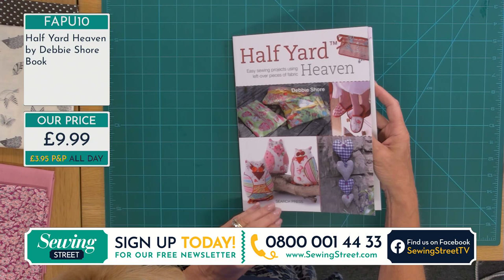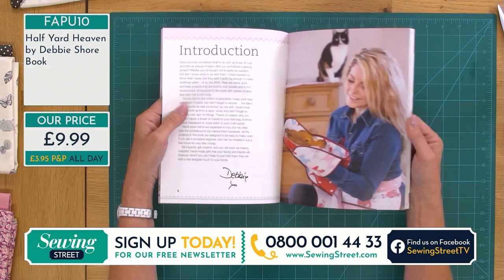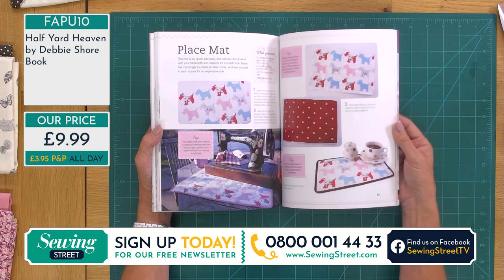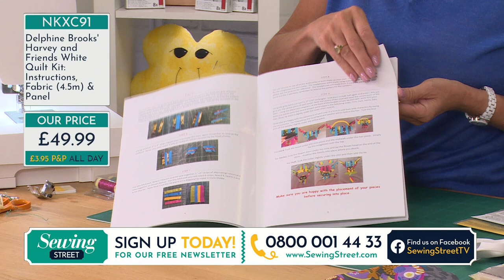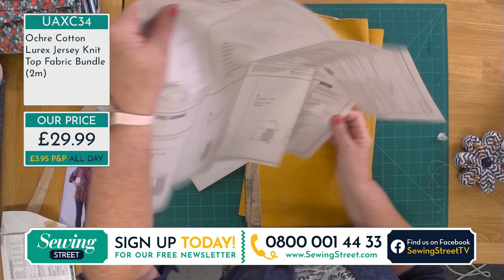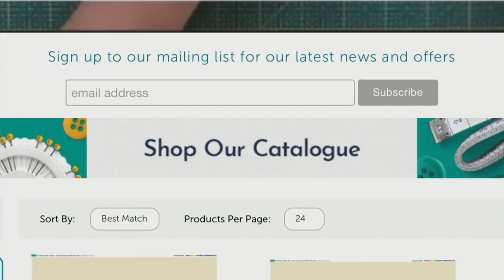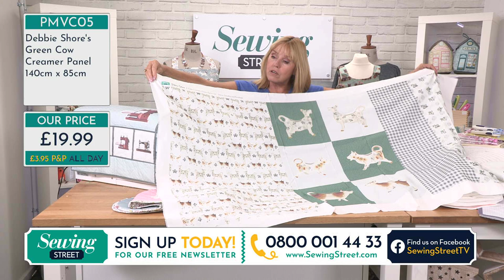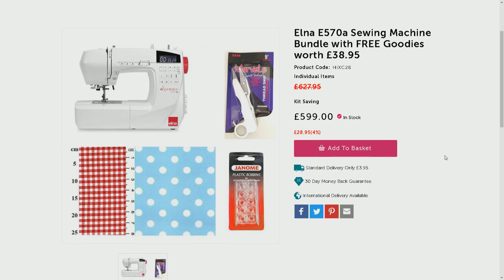Sewing Street - 26/07/20 - Introducing Rachel Illsley with Debbie Shore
HOUR 1:
'Half Yard Heaven' book by Debbie Shore

HOUR 2:
Applique Techniques

HOUR 3:
New Look Misses' Knit Top with Rachel Illsley

HOUR 4:
Kits Revisited